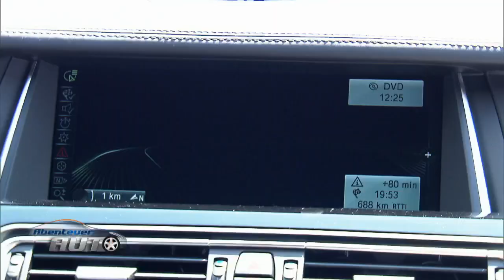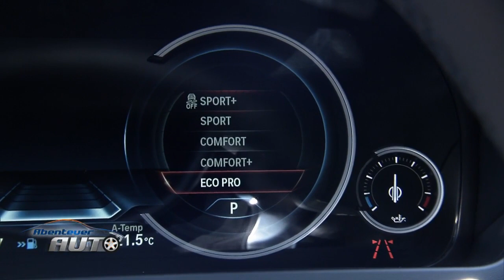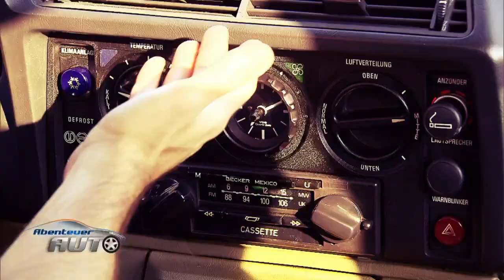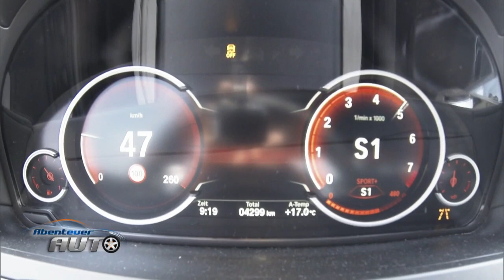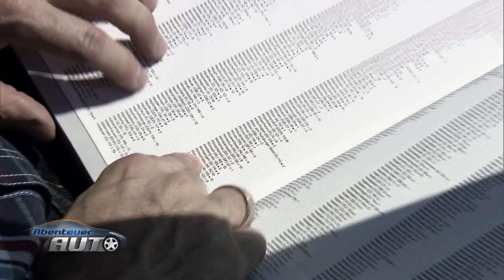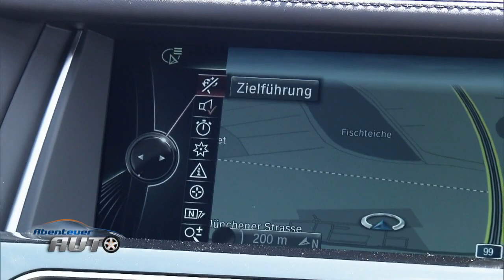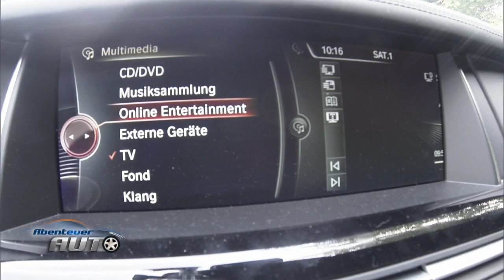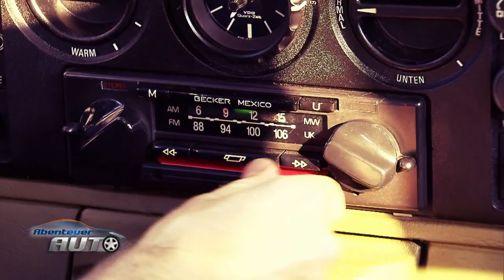BMW - Opa gegen Enkel | Abenteuer Auto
Abenteuer Auto auf Zeitreise! Was hat sich in 37 Jahren bei BMW getan? Der 733i von 1977 gegen den aktuellen 7er.

Wenn es für den Neuwagen nicht ganz reicht